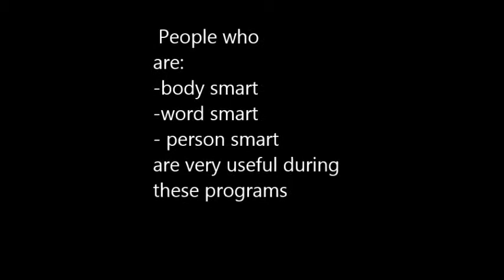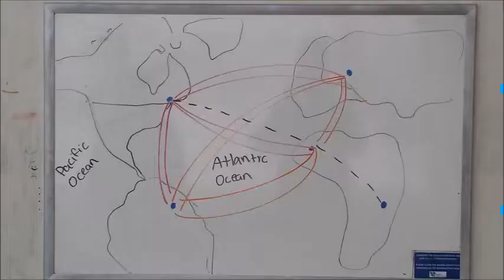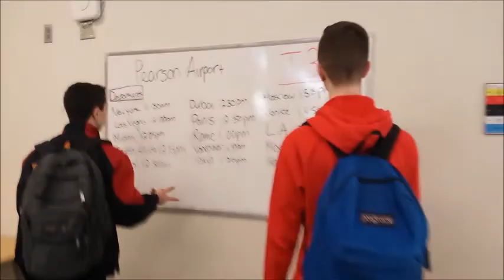Careers international volunteer Project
International Volunteer By: Justin, Joseph, Govinda and Caroline